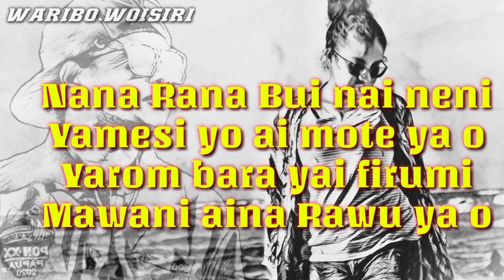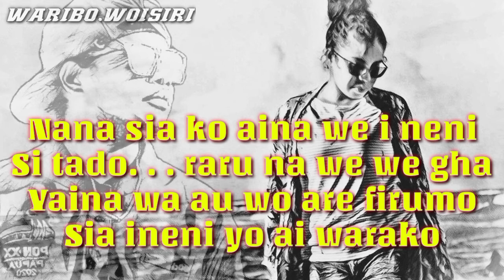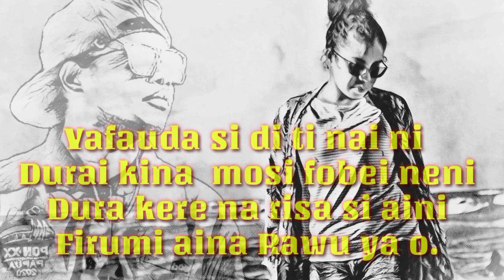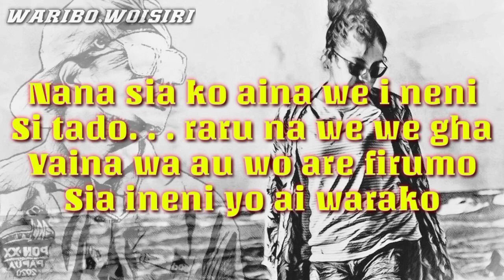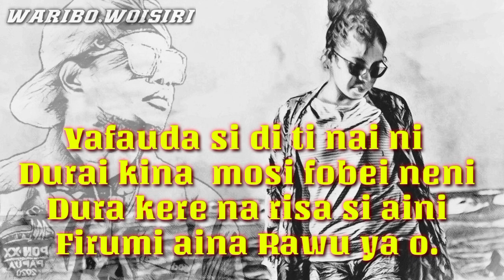Di JEMBATAN KUMENANTI.KAROKE DALAM BAHASA WAROPEN